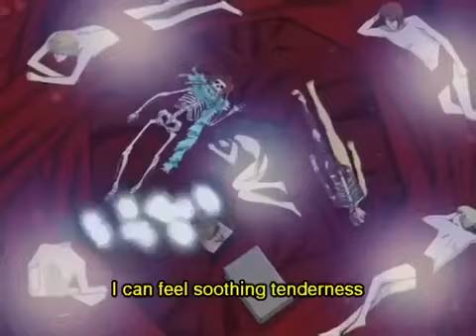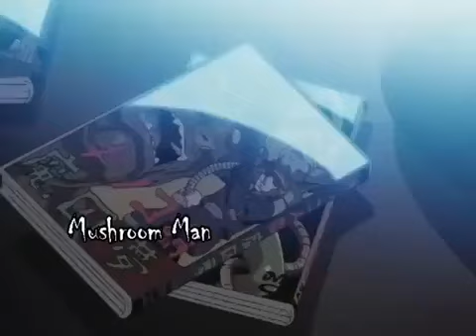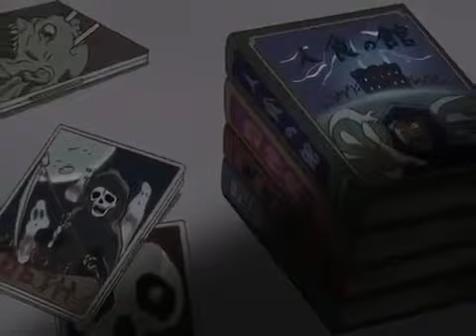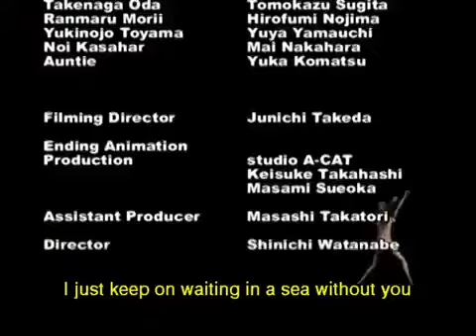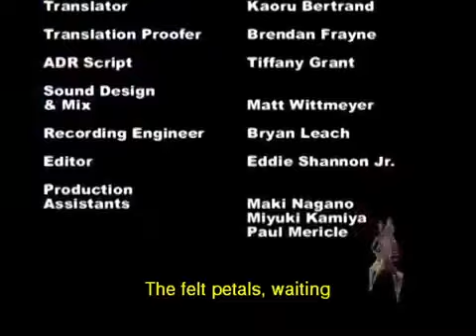Yamato Nadeshiko Sechi Henge: The Wallflower ep.13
Kyouhei, Ranmaru, Takenaga, and Yukinojou are beautiful, handsome, young men living in a huge mansion. One day, their landlord, whom they call “Auntie”, asks them a favor: to make her niece, Sunako, who’s going to be living with them, into a respectable young lady. She agrees to make their living expenses free of charge if they succeed, but if they fail, she’ll triple their rent. Due to their confidence in knowing how to deal with women, they agree, but once they meet Sunako, they begin to realize that their lovely living arrangements may soon be in jeopardy. Genres: comedy, romance Themes: bishounen, Male harem, parody.